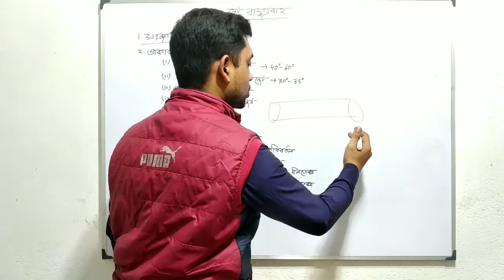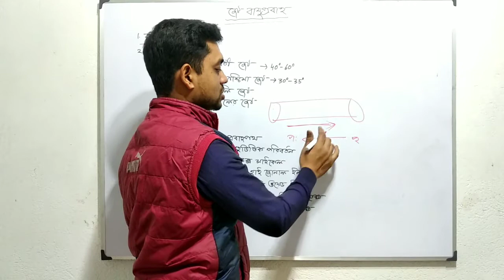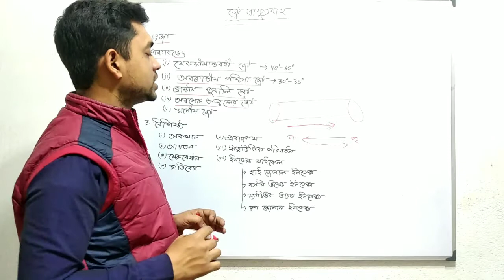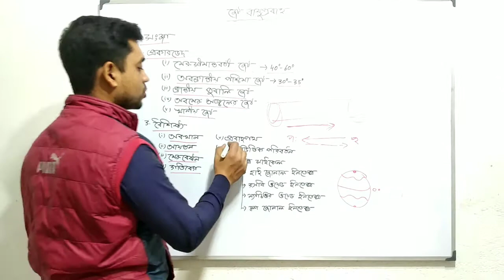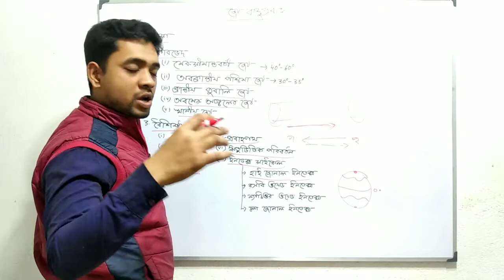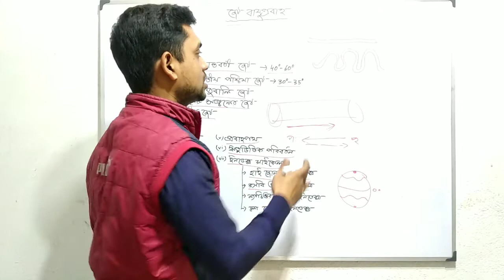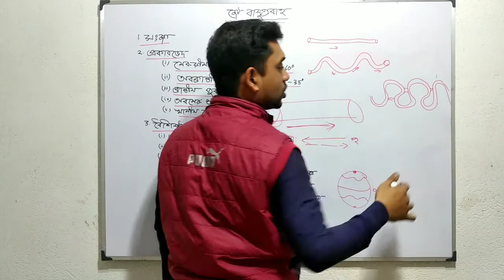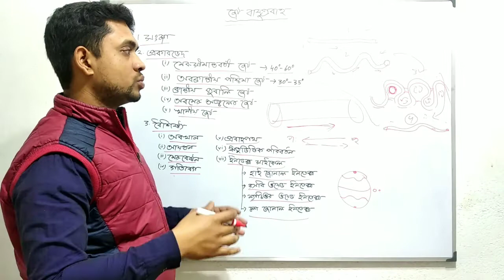Jet Stream //জেট বায়ুপ্রবাহ//Class 12 Geography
Welcome to Geography Point
About the video :
 Jet Stream //জেট বায়ুপ্রবাহ //Hs Geography

     Geography Point